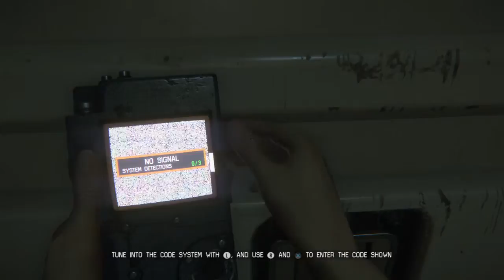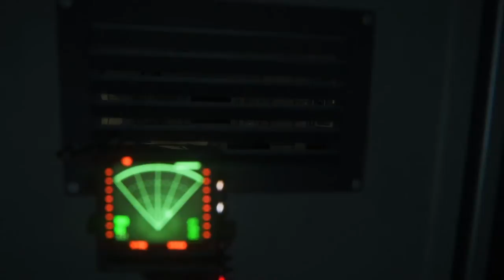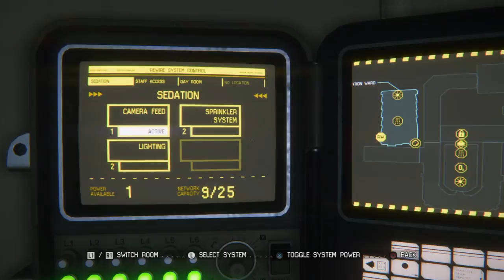Alien: Isolation: (ep 13)